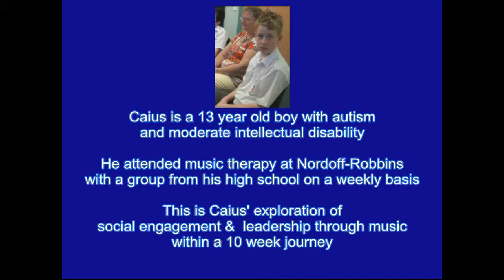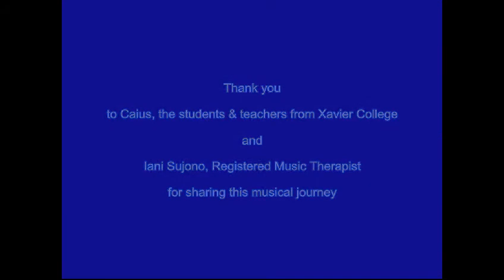Caius.avi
Come on a 10 week journey with school boy Caius as he explores his musicality with Nordoff-Robbins Music Therapy Australia.